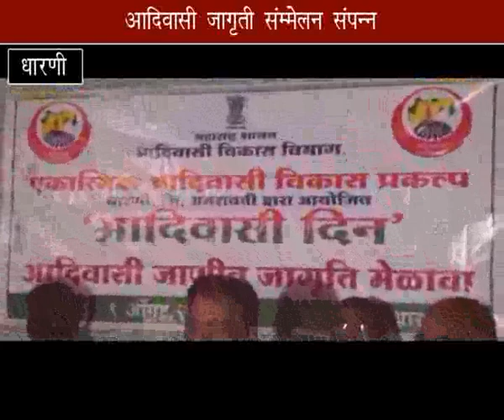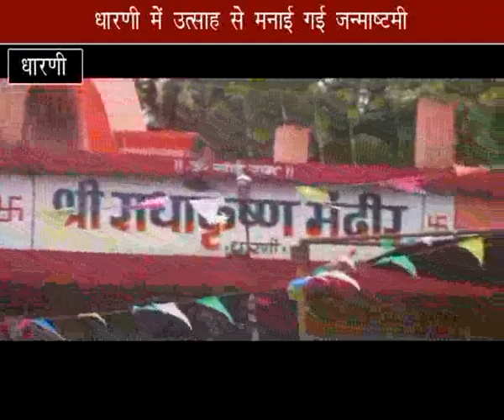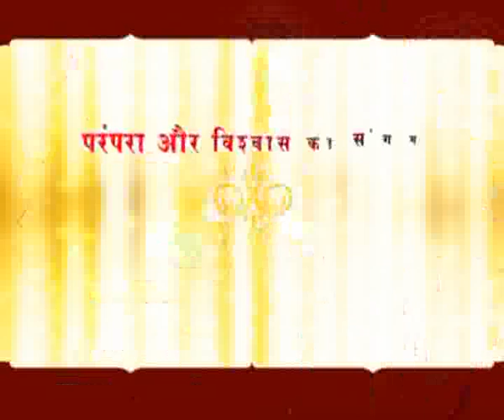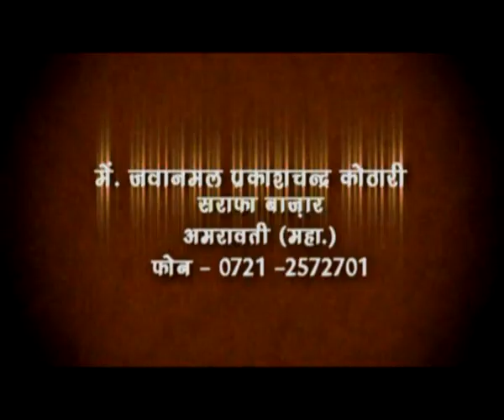12 08 2012 Amravati Citynews.